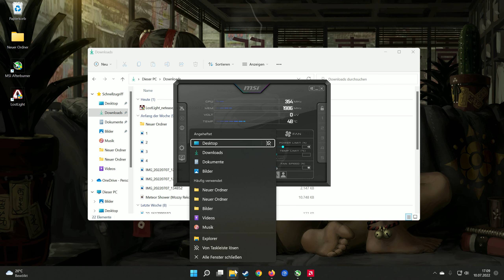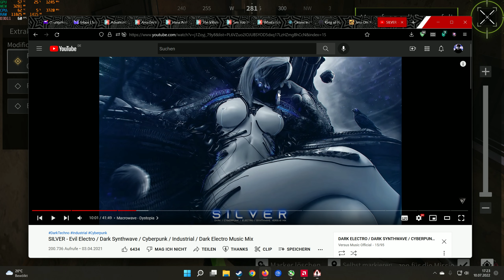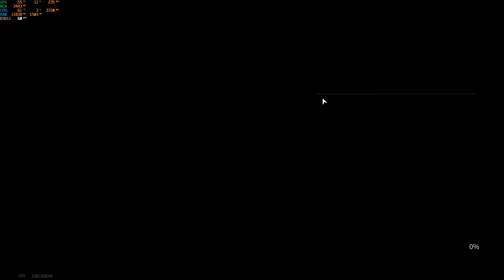Lost Light PC Test Ryzen 5600X RX 6700 XT Nito+ 1440p?(FPS Lock)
Processor: Ryzen 5 5600X Cooler: ARCTIC Freezer 34 eSports DUO
Video Card: Sapphire RX 6700 XT Nitro+
Motherboard: MSI B550 A Pro
RAM: 2x8 (16 Gb) Ballistix Sport LT  DDR4-3200 DIMM CL16 Dual Kit
NT: Shark WPM Gold ZERO 750W
Gehäuse: Sharkoon TG4 Blue ATX (NOT Recommended to Buy)
OS: Windows 11 Pro
Storage: EVO 970 Plus M2 SSD 1 Tb + 1TB HDD
Screens: 1 GigaByte G27QC
Headset: MSI DS502